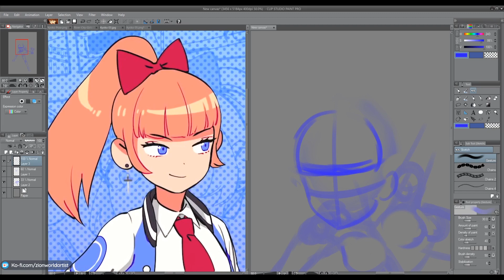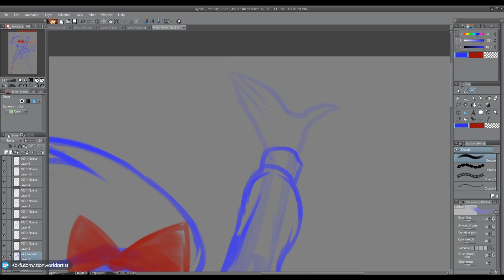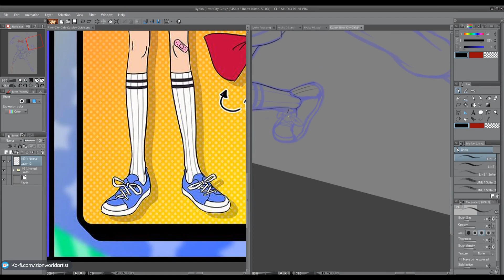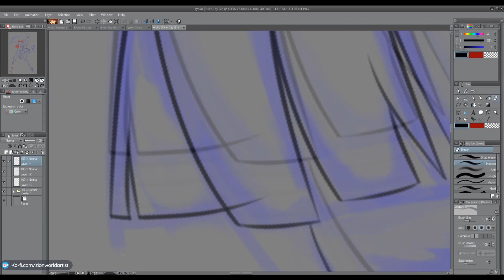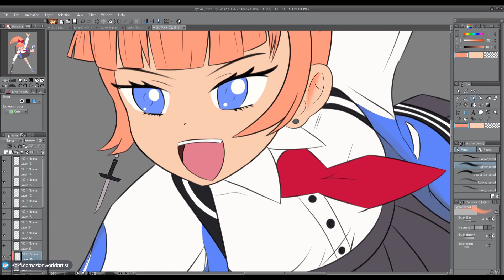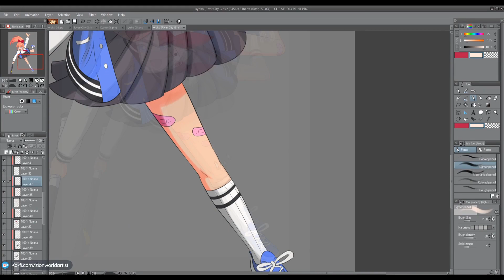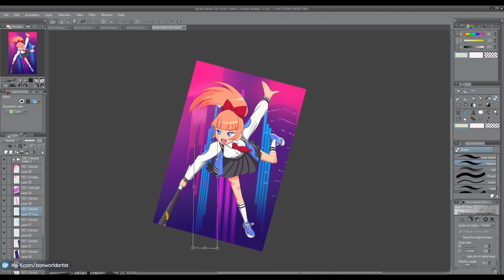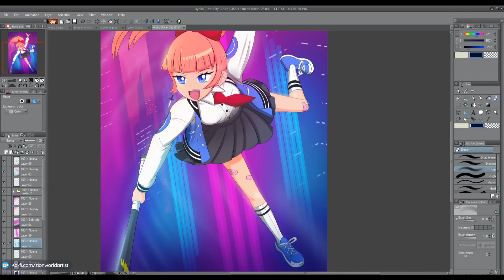Kyoko - River City Girls Speedpaint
You could say that this was a test video, or you could just call it as it is: a speedpaint dedicated to one of my favorite games called River City Girls~

Songs in order of usage [River City Girls OST]:

Detention (Composed/Produced by Megan McDuffee)

Boss: Misuzu (Composed by Chipzel)

Tidal Wave (Megan McDuffee)

The Hunt (Megan McDuffee)

Unseen (Megan, I love your music so much!)

Programs used:

OBS
Lazy Nezumi Pro
Design Doll
Handbrake
Sony Vegas 14
JoyToKey v6.2
Wacom Intuos Creative Pen and Touch Tablet
A Nintendo Joy-con controller (Yes, I'm being serious)